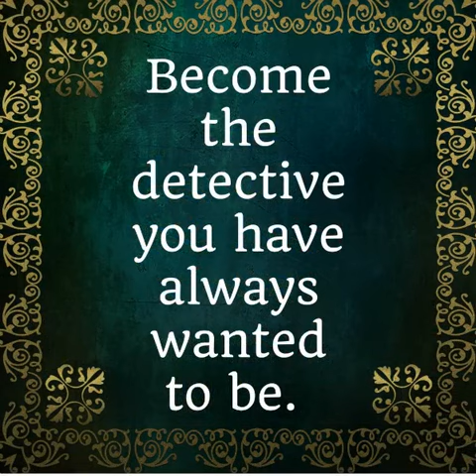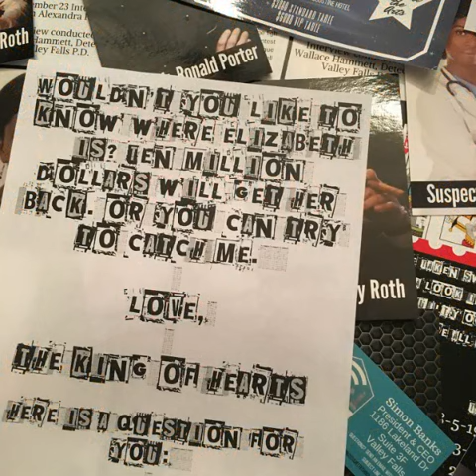The Deadbolt Mystery Society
What is The Deadbolt Mystery Society all about?  This video tells you all about our new monthly mystery subscription box.